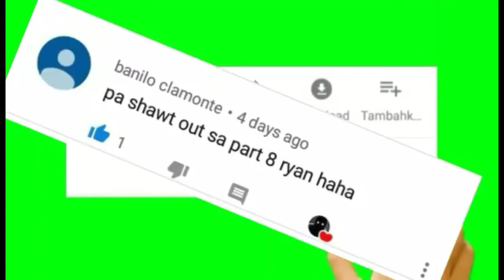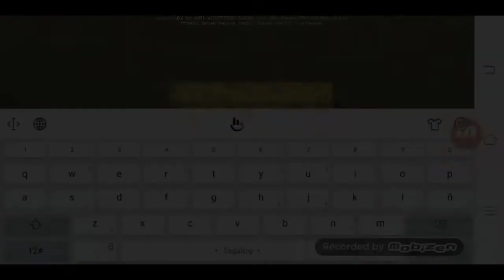Train To Busan Part 8 ( Minecraft Pocket Edition )